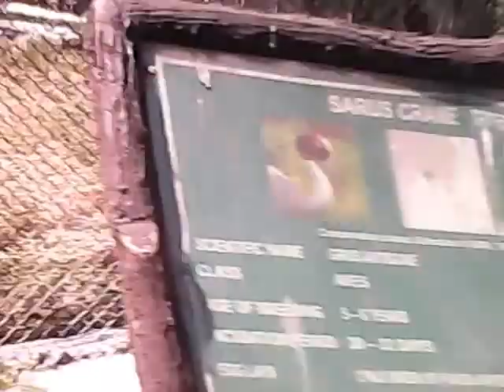Water tank for Zoo Animal